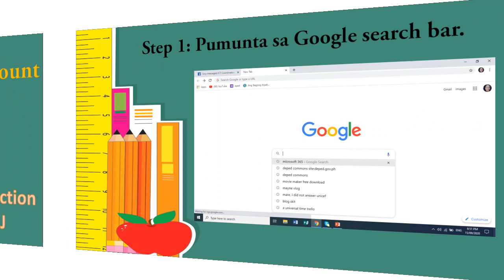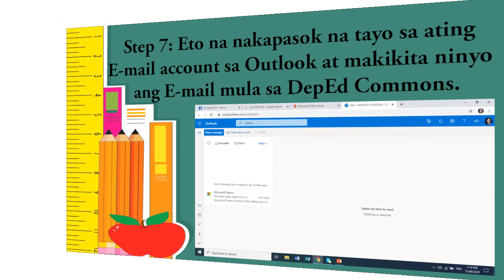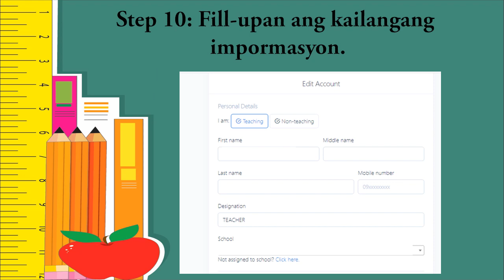Paano ma-activate ang account sa DepEd Commons?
Kung wala pa po kayo email sa inbox, eto ang gawin.
Hello po. then enter you 365 email account to resend the confirmation email from deped commons. It worked for me. I got the confirmation email in an instant.